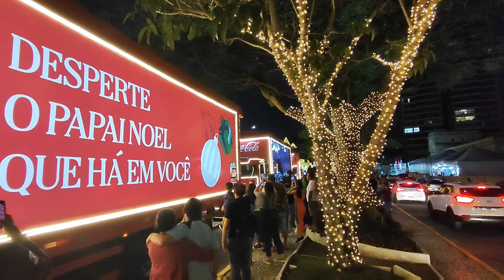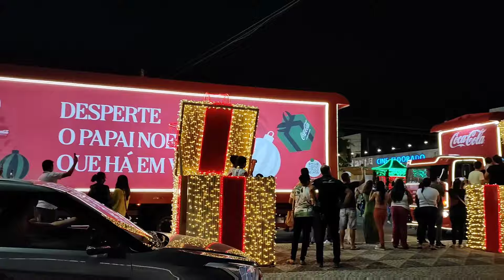CARAVANA DE NATAL DA COCA COLA 2023 EM GARANHUS-PE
Olá pessoal, mais um vídeo aqui no canal mostrando a caravana do Natal da coca cola aqui em Garanhuns-PE.